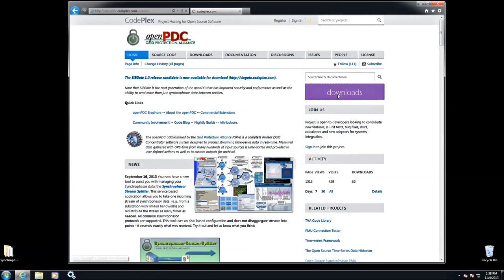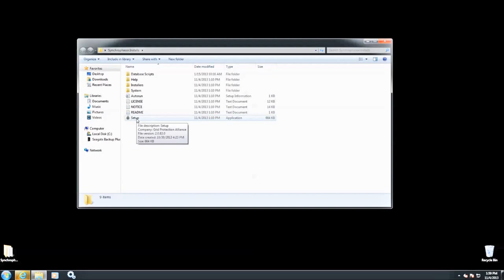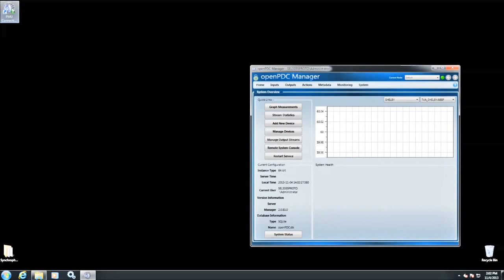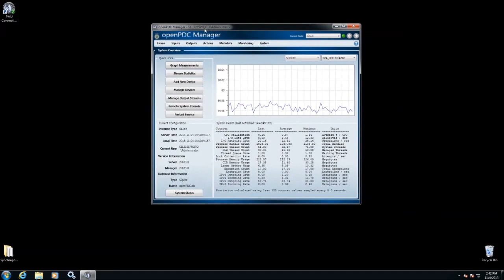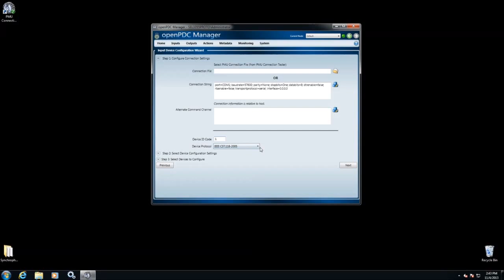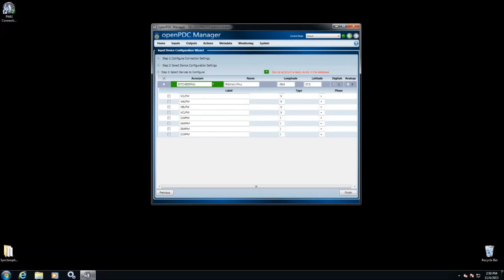Installing and configuring the openPDC for use in a substation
Overview of setup and configuration of openPDC on a SEL-3355 for substation use.